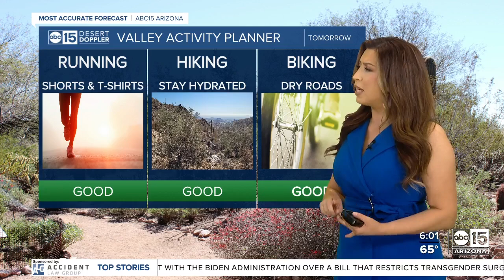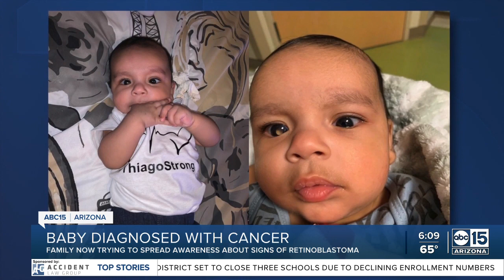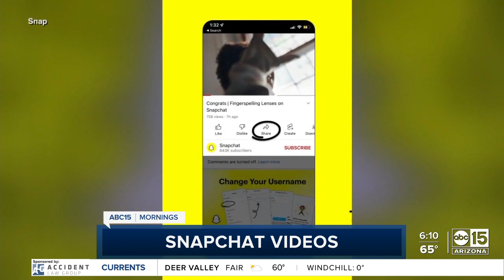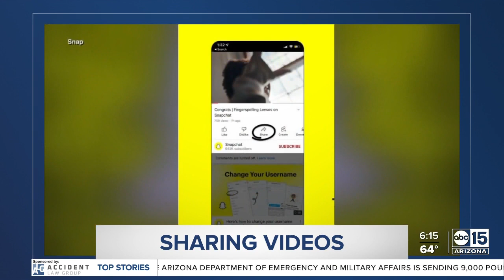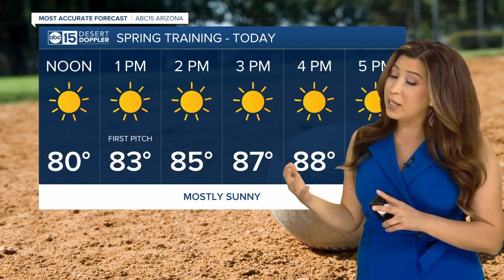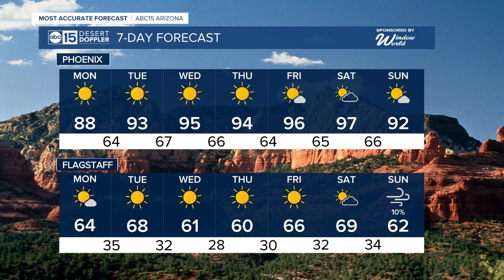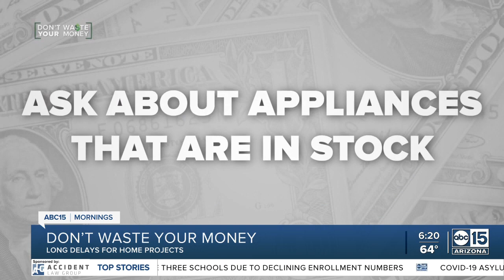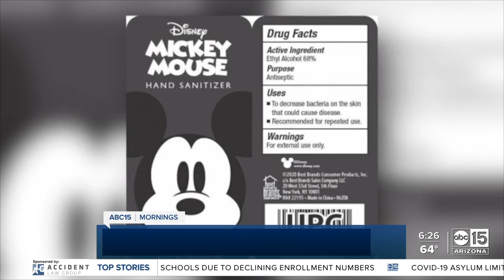Full Show: ABC15 Mornings | April 4, 6am